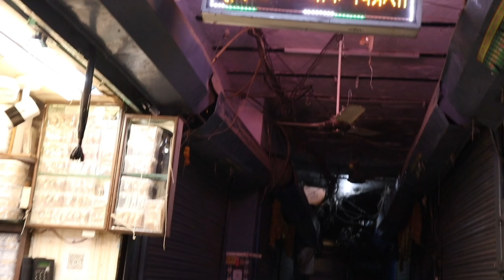Most Premium Bangles Collection in Delhi Sadar Bazar | Fancy Bridal Bangles Manufacturer in India